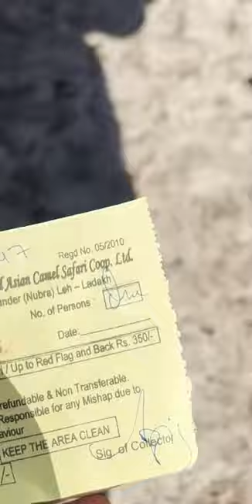Esa Camel Pahle Nahi Dekha😱😍 | Double Hump Camel Nubra Valley Ladakh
Hello Everyone I Am Deep Dhaal
So I Am Here With New Vlog
Thanks